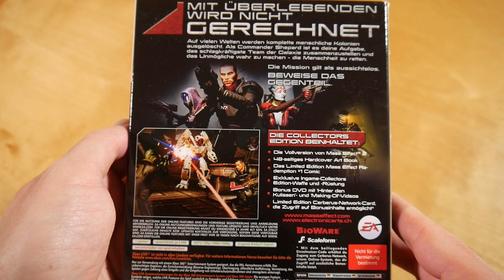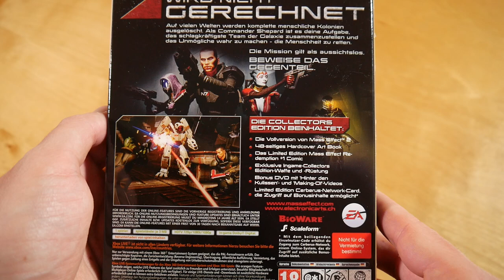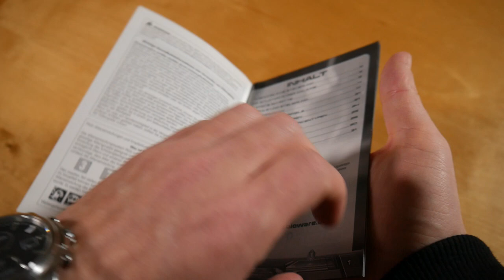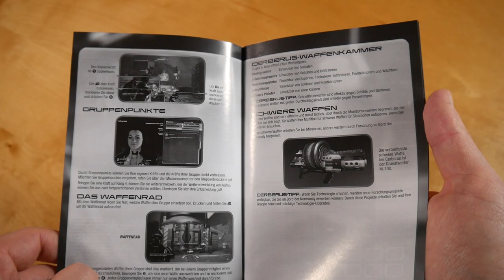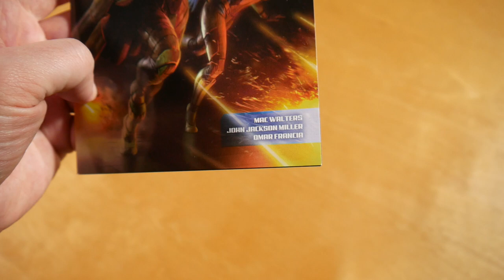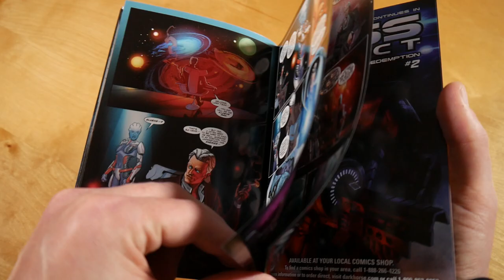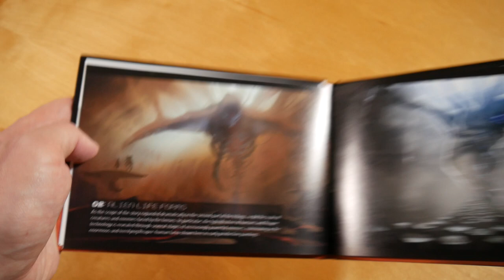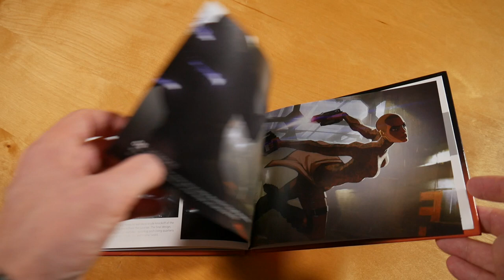Mass Effect 2 Collectors Edition Unboxing German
In diesem Video zeige ich euch die Mass Effect 2 Collectors Edition.

✘► SPIEL INFOS
Kaufpreis: ? €

Mass Effect 2 Box Inhalt:
- Spiel (2 Discs)
- DVD
- Comic
- Steelbook
- Art Book
- Cerberus Network Karte
- DLC

Mass Effect 2 Info:
Das Spiel erschien am 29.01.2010 über Electronic Arts.